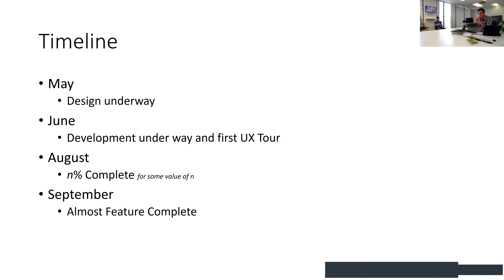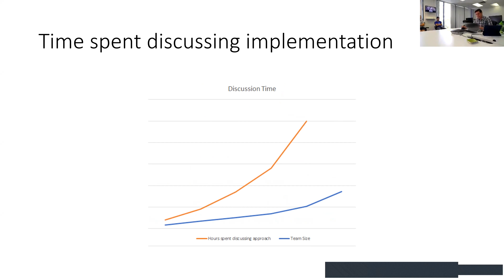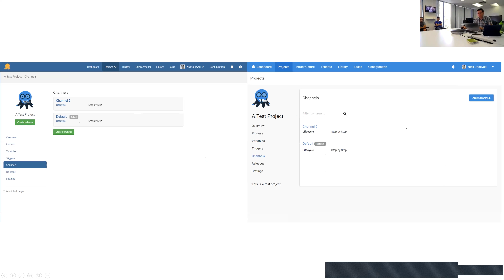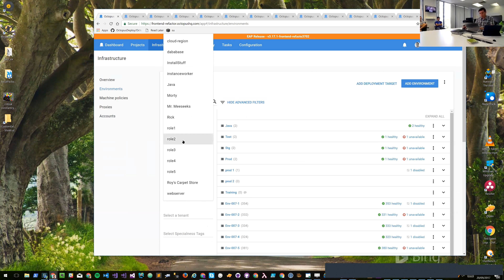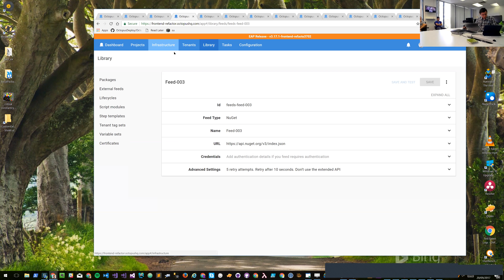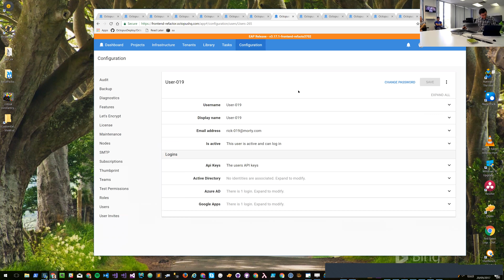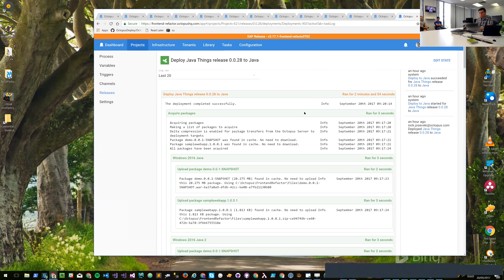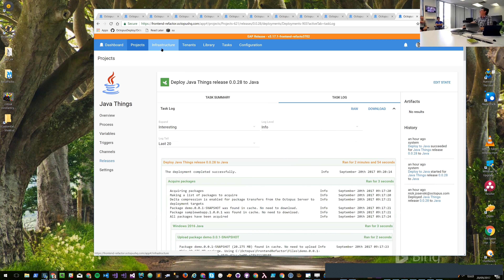Octopus TL;DR - UI Update v4 - September 20, 2017